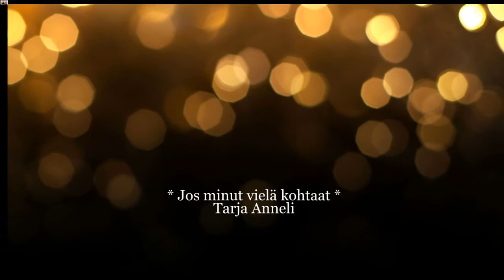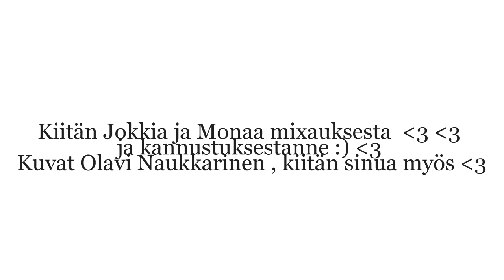Tarja Anneli * JOS MINUT VIELÄ KOHTAAT *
KIITOS JOKKI :))
Säv. Erkki Rajamäki
San. Pirkko Arola